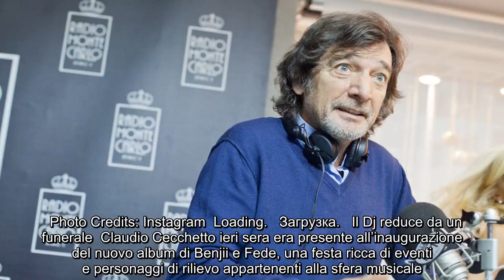✅ Claudio Cecchetto sta male: come sta dopo il malore improvviso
✍    Photo Credits: Instagram  Loading...   Загрузка...   Il Dj reduce da un funerale  Claudio Cecchetto ieri sera era presente all’inaugurazione del nuovo album di Benjii e Fede, una festa ricca di eventi e personaggi di rilievo appartenenti alla sfera musicale. Il duo ha arricchito la festa cantando i loro nuovi pezzi musicali davanti a giornalisti e cantanti, quando all’improvviso il Dj Cecchetto ha manifestato il suo malessere preoccupando tutti gli invitati.  È un periodo molto stressante per Cecchetto, soprattutto dopo la recente morte della madre ed il funerale celebrato solo quattro giorni fa. Una perdita molto importante che ha segnato una forte cicatrice nell’animo di Claudio Cecchetto. Ed è per questo che, probabilmente, la causa del malore sia dovuta ad un critico stato psicofisico che attualmente vive il Dj.  L’ultimo post: «Ciao mamma»  Pochi giorni fa, Claudio Cecchetto aveva scritto sul suo profilo social la notizia della dolorosa scomparsa della madre. Un post preannunci ...